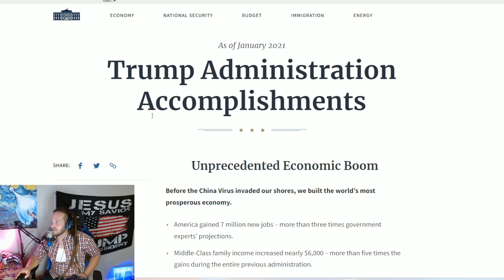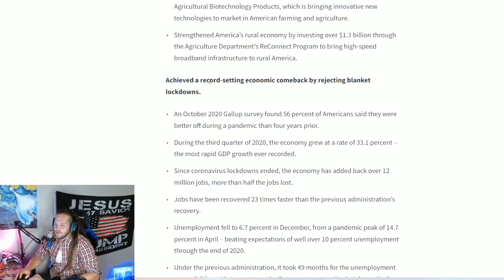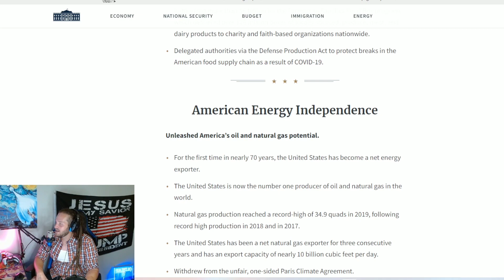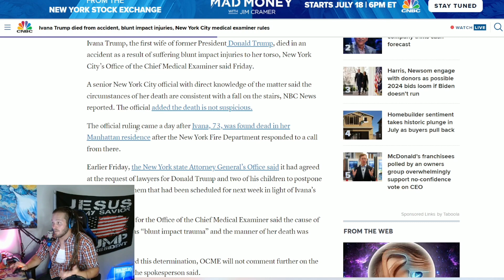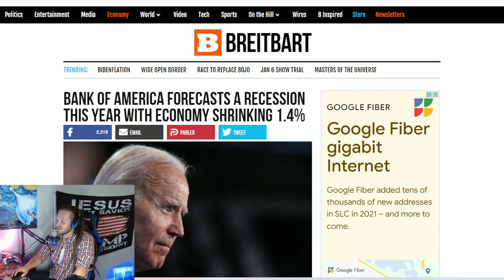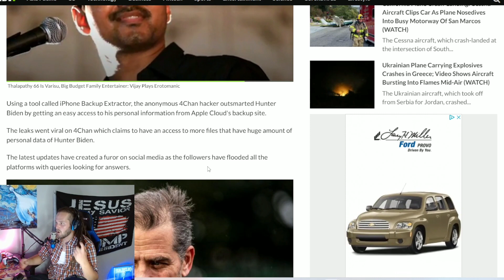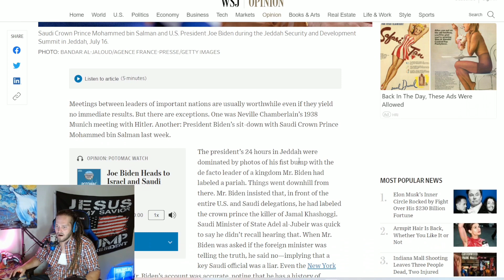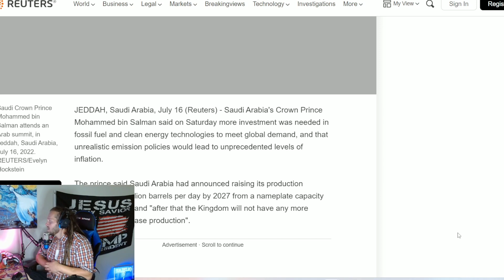TRUMP VS BIDEN 2024 REMATCH PREVIEW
Clip from the Dreaded Conservative Show Episode #11. Trump presidency stats, VS Bidens current accomplishments... 2024 is gonna be a doozie! Happy White History Month!

SEND MONEY! lol